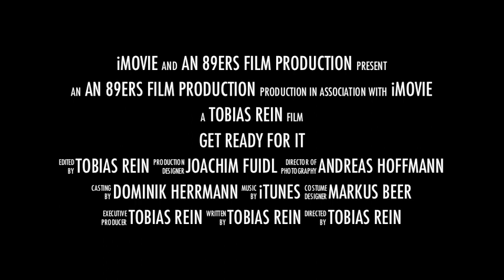Promo Season Opening 89ers Herren 2011 Baseball Landesliga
Film zur Saisoneröffnung der MTV Rosenheim 89ers Herren in dieLandesliga Saison 2011